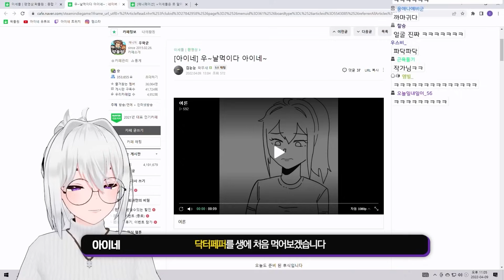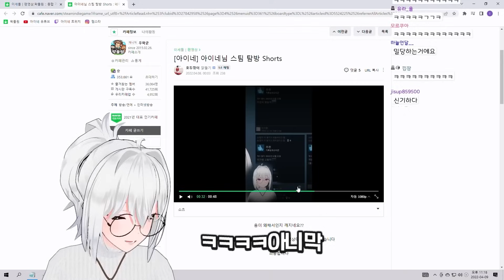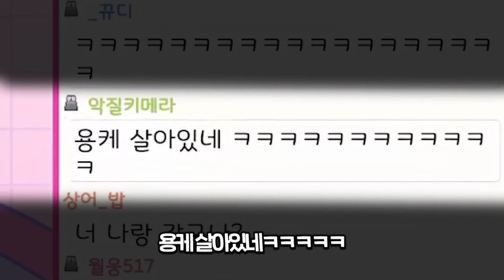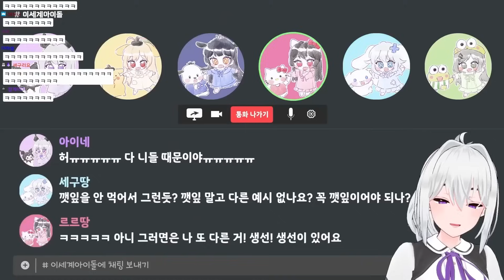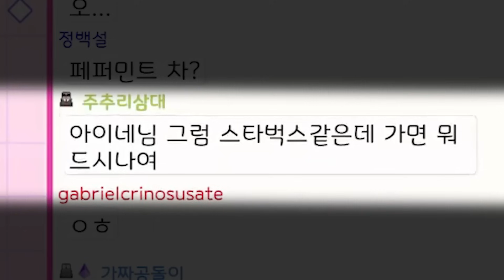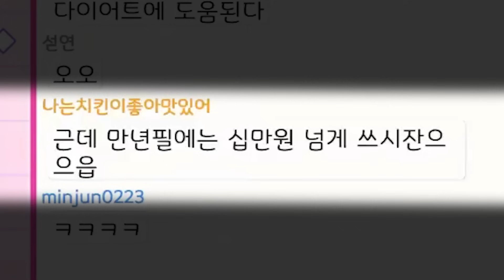깻잎 떼주기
20220308 ~ 20220521
돼? 안돼!!